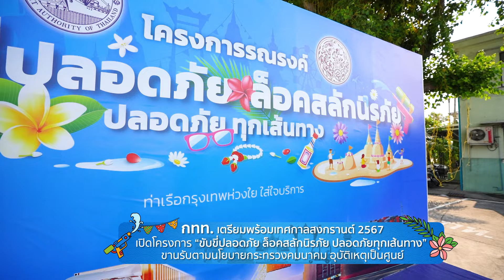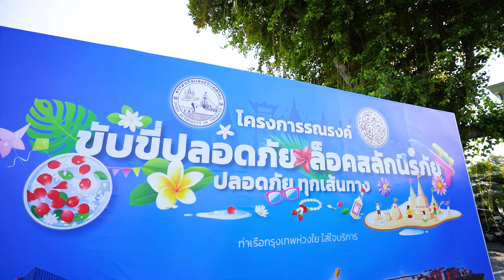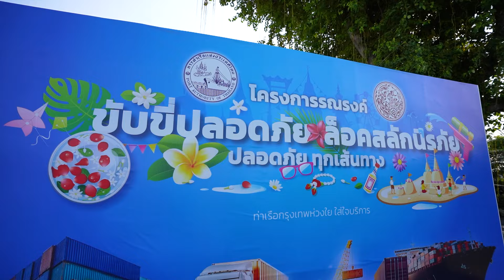กทท. จัดโครงการ 'ขับขี่ปลอดภัย ล็อกสลักนิรภัย ปลอดภัยทุกเส้นทาง' รณรงค์อุบัติเหตุช่วงหยุดยาว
กทท. จัดโครงการ 'ขับขี่ปลอดภัย ล็อกสลักนิรภัย ปลอดภัยทุกเส้นทาง' รณรงค์
อุบัติเหตุช่วงหยุดยาว

"การท่าเรือแห่งประเทศไทย" จัดโครงการ "ขับขี่ปลอดภัย ล็อกสลักนิรภัย ปลอดภัยทุกเส้นทาง" ด้วยตระหนักถึงความปลอดภัยในการใช้รถใช้ถนนของประชาชนที่สัญจรในช่วงเทศกาลสงกรานต์ ซึ่งสอดคล้องตามนโยบาย "เดินทางทั่วไทย คมนาคม สะดวก ปลอดภัย ใส่ใจให้บริการประชาชน" โดยเป้าหมายอุบัติเหตุเป็นศูนย์ ของกระทรวงคมนาคม